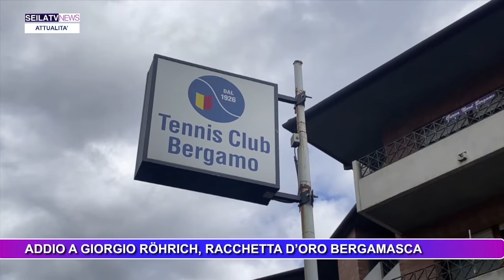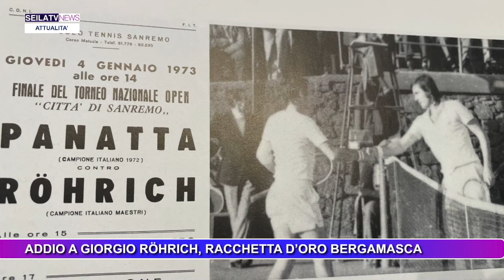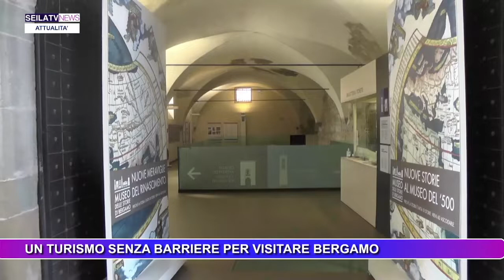TG 9 SETTEMBRE 2022